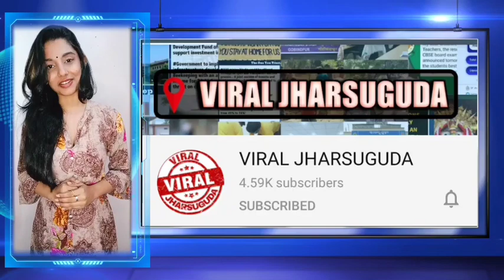ଆଜିର୍ ମୁଖ୍ୟ ଖବର୍ | TODAY'S JHARSUGUDA NEWS BULLETIN IN SAMBALPURI(March 6, 2021) VIRAL JHARSUGUDA